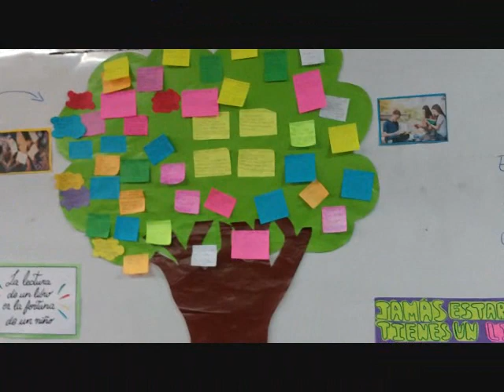I.E Nº 109 Inca Manco Cápac - MARATÓN DE LECTURA 2022 - Nivel Secundaria